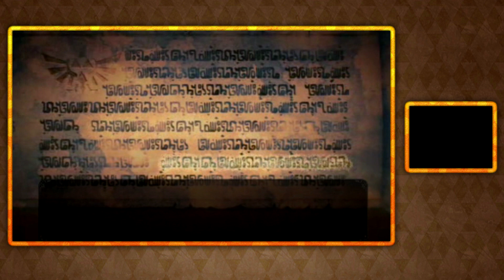Hyrule Warriors Legends - Legend Mode Part 3 - Faron Woods (The Sorceress of the Woods)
Welcome to my Let's Play on Hyrule Warriors Legends for the Nintendo 3DS! Join me as we tackle the 3DS version of the Legend of Zelda and Dynasty Warriors spin-off!

We take on Faron Woods with Link, Impa and Sheik! We also meet Lana!

-Hyrule Wariors Legends is a Legend of Zelda spin-off for the 3DS, combining the world of The Legend of Zelda with the action of Koei Tecmo's Dynasty Warriors series. The game is a port and a new version of Hyrule Warriors, featuring new characters and other mechanical changes.